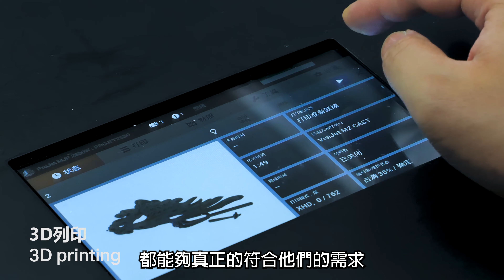3D珠寶 Rhino + Zbrush + Grasshopper 線上課程全新上架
我們課程分成三大類別：Rhino、zbursh、grasshopper，並且加上這三大軟體的整合運用，每一個軟體都會從基本到商業運用的完整指導與帶領，最重要的是三個軟體的整合應用，讓你能夠融會貫通的設計出商業級作品。

我們會完整帶領你繪製業界十幾種以上的作品，將業界主要的造型款式，由簡到難的教會參加我們課程的你。

我們是業界最資深、教授最完整的教學團隊，學習我們的課程，讓菲迅帶領你一起開創高水準的3D珠寶設計。

課程預售開賣囉！從現在開始到2021/8/31為止，為期三個月，此期間會依序完善課程。開放早鳥佛心價只要26800元，等到正式開賣時價格會回到32800元，請學員們把握開賣前這波機會提升自我！

官方line：＠3Dgold

Kevin MacLeod創作的「Canon in D Major」是依據 創用 CC (姓名標示) 4.0 授權使用。